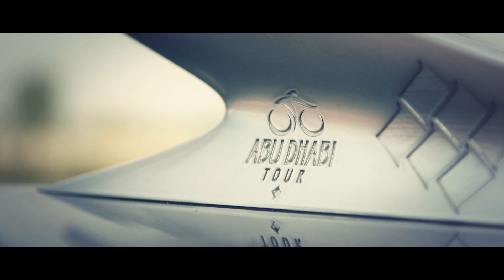Abu Dhabi Tour 2017 - Official Promo